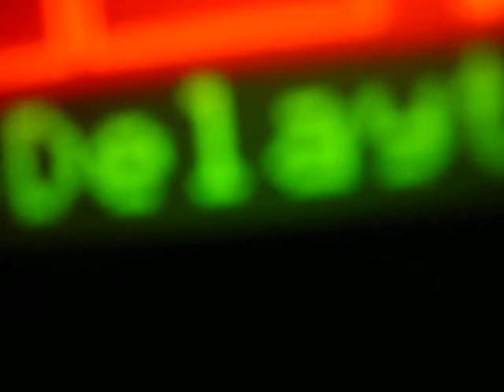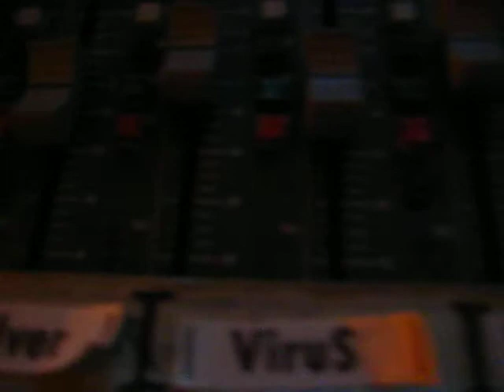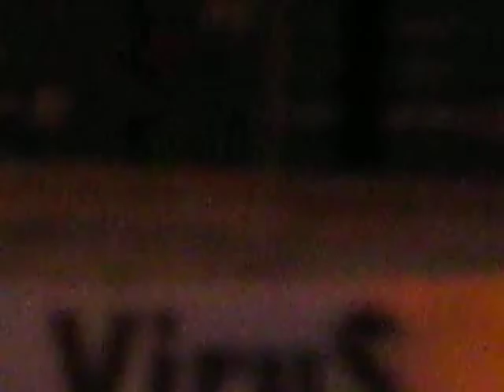MFOS synth jam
and on the end the neighbour rings the door bell because loudness :)